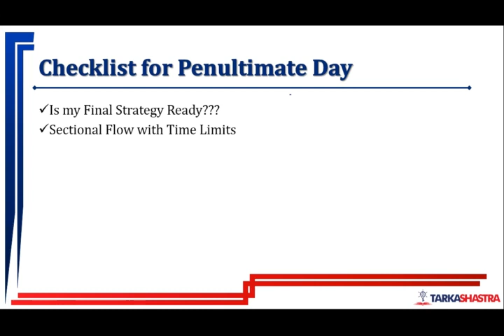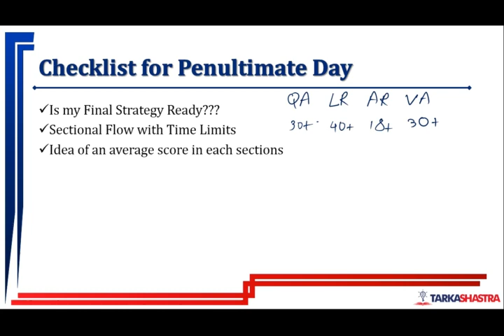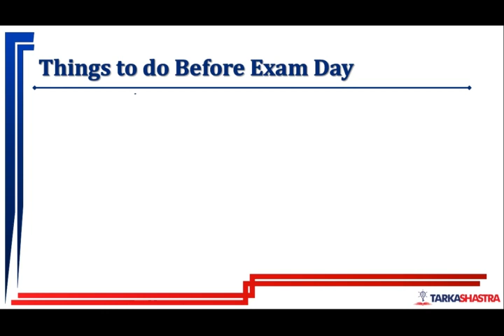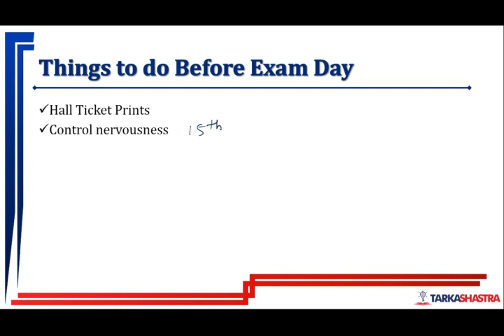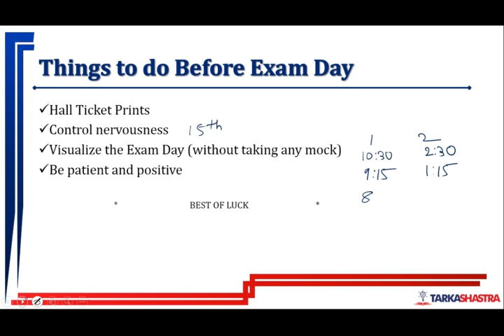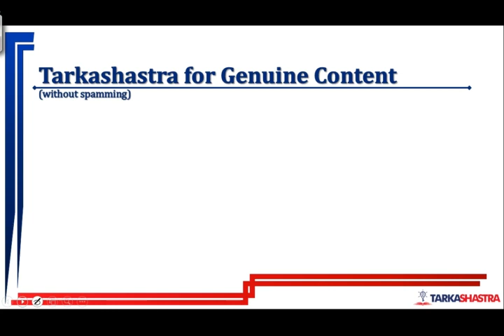MBA CET 2020 - Checklist - Things to do before MBA CET - 2020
This video will help you crack CET with optimal methods. You will get tips to crack CET.